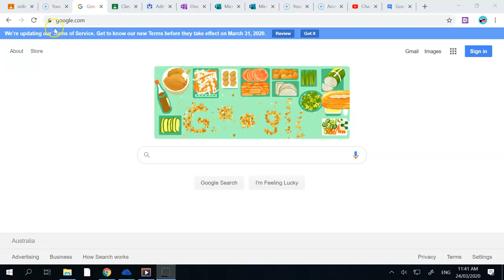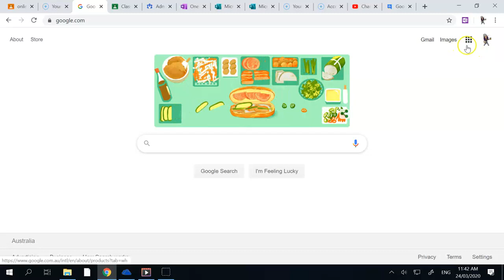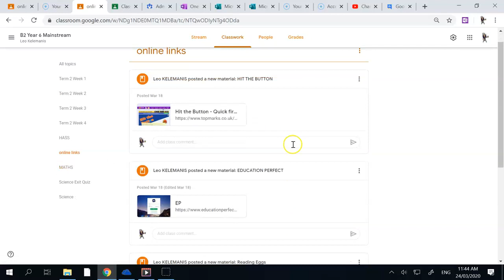Accessing Google Classroom from Home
How to access Google Classroom from home.